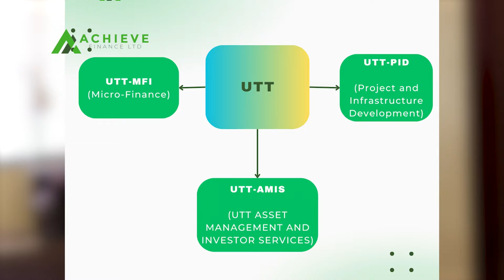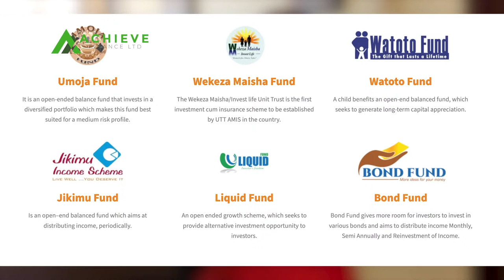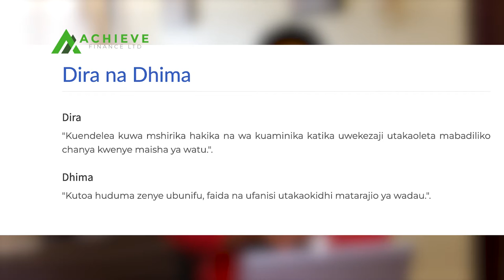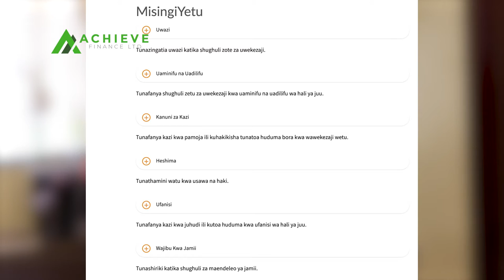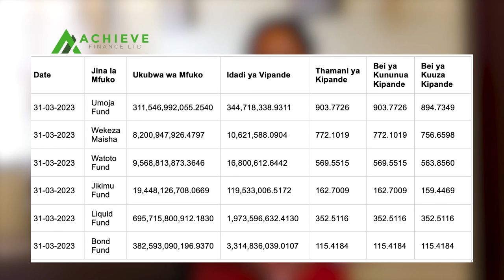Uwekezaji na UTT - AMIS | Achieve Finance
Uwekezaji na UTT - AMIS. Watch this Video ☝️